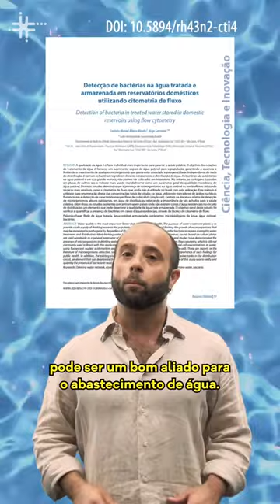Fique Sabendo - Pesquisa indica novo método para monitorar qualidade da água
Uma pesquisa da UFSCar sugere a citometria de fluxo como um bom método para monitorar com mais precisão a qualidade da água distribuída para a população. A técnica foi usada para identificar a presença de bactérias em caixas d’água residenciais, bastante comuns no Brasil.

Apresentação e roteiro: Tiago Marconi
Câmera: Mario Gonçalves Neto
Som: Lucas Stefanuto
Edição, animação e arte da capa: Henrique Matheus
Direção: Mario Gonçalves Neto e Tiago Marconi